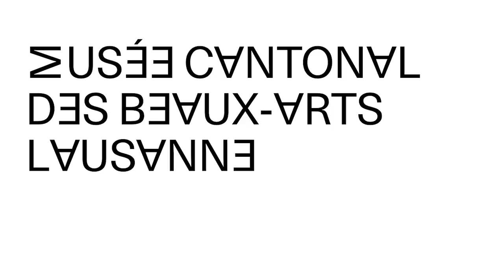Beaux-Arts Lausanne | Hautnah. Wien, Klimt, Schiele, Kokoschka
Die neue Ausstellung im Musée cantonal des Beaux-Arts Lausanne zeigt ca. 100 Gemälde, Zeichnungen und Skulpturen sowie etwa 50 Möbel und rund 30 kunsthandwerkliche Objekte aus der Zeit um 1900, die im Grossraum Wien entstanden sind. Für die Ausstellung wurde ein sehr spezieller Zugang gewählt; die menschliche Haut.